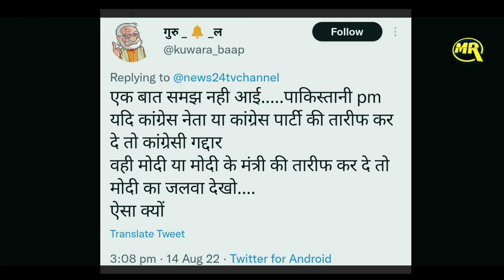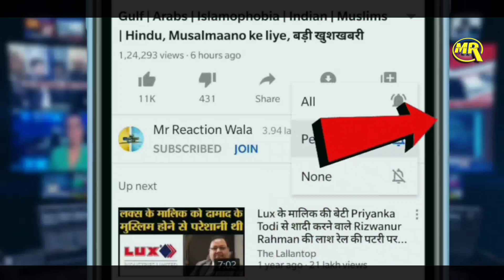Pakistan Ex Pm Imran Khan Praises India | इमरान खान ने की भारत की तारीफ